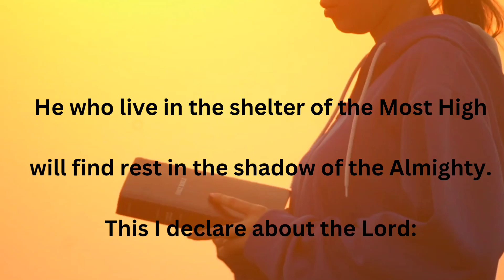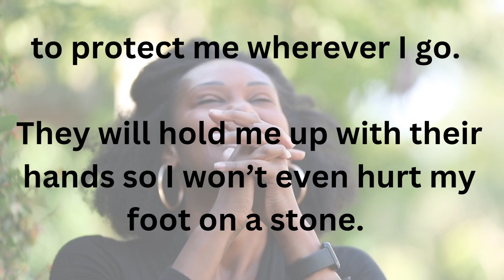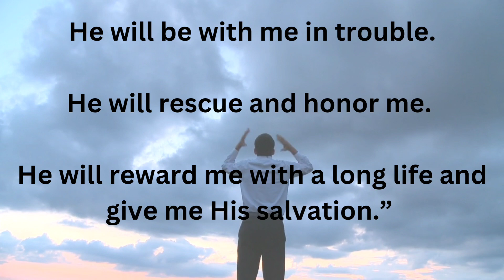Psalm 91 - Personalized Powerful Psalms for PROTECTION// GOD OUR PROTECTOR